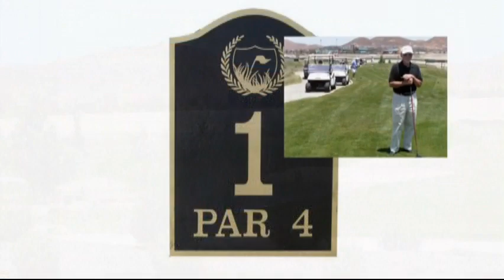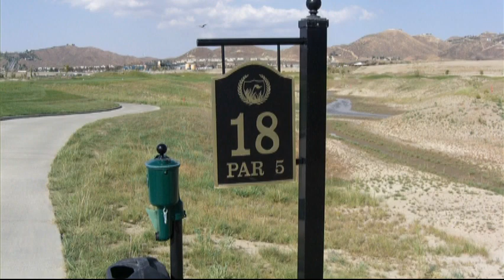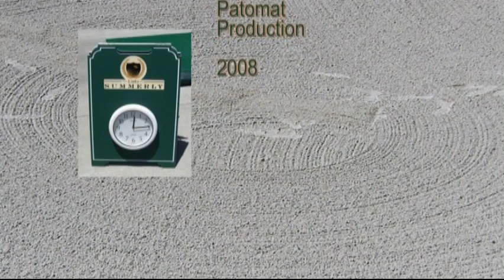The Links at Summerly - 2008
On one lovely spring day in 2008, old friends met at Summerly Golf Course in Lake Elsinore for a delight round of golf - certainly not the easiest we've ever played!!  It was a fun day.  Enjoy